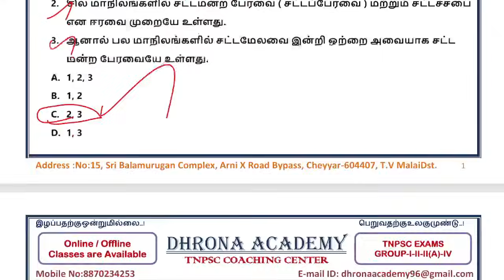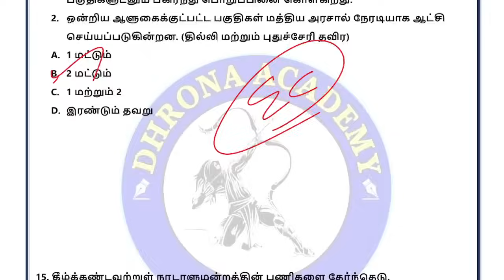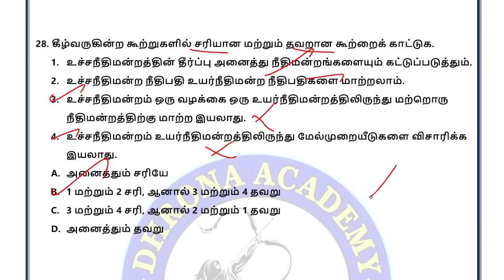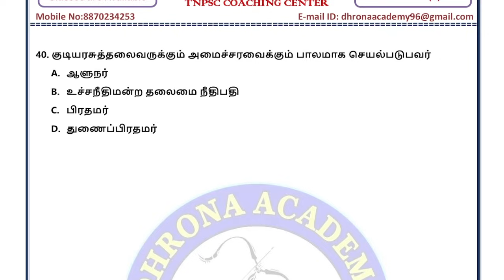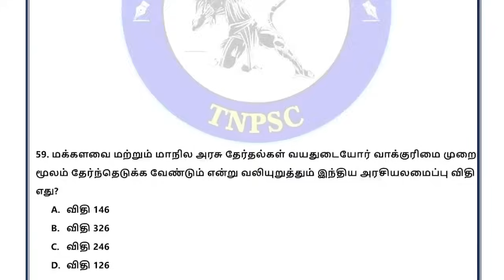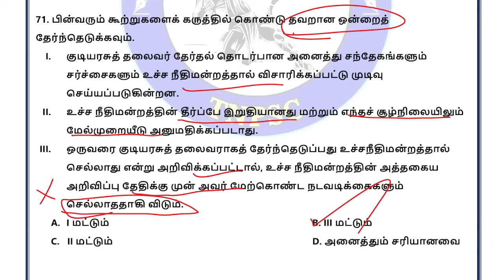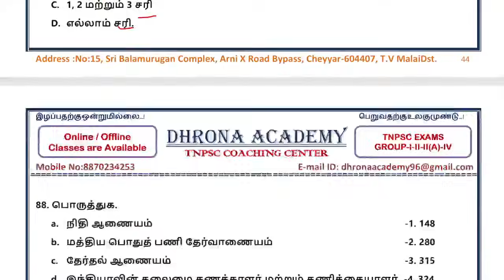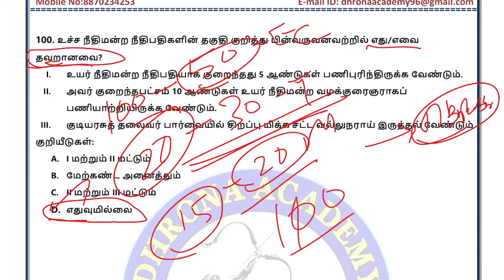🔴POLITY LIVE TEST | 100 QUESTIONS | மத்திய அரசு | 10TH + 12TH COMBINED LIVE | TNPSC DHRONA ACADEMY